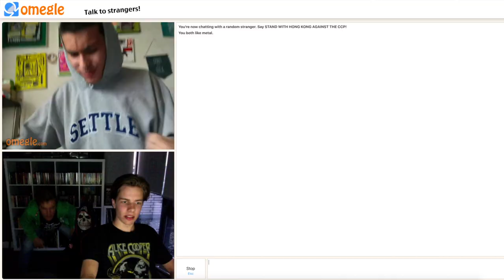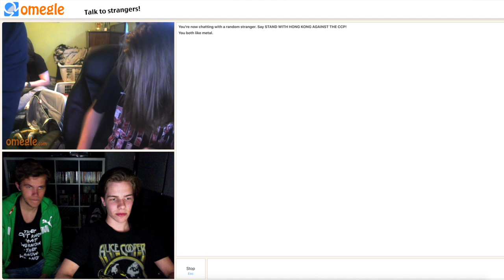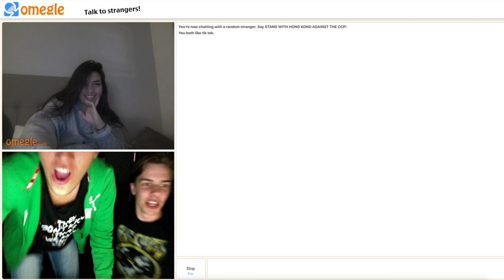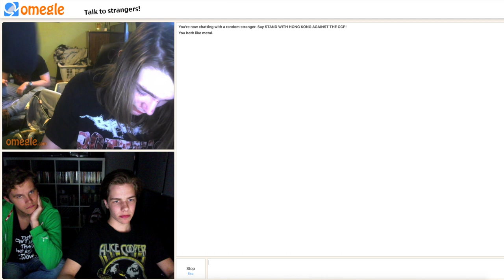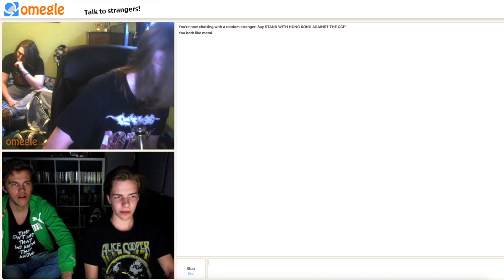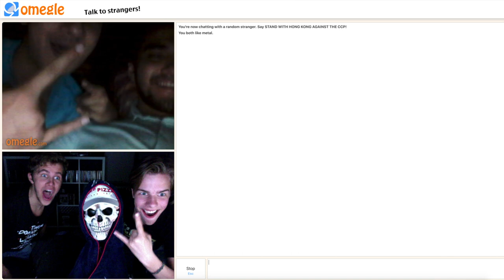SlasherPepper Visits Omegle 3: The Online Wedding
Congratulations!! They're getting married through Omegle, how? Find out in the video...

Roger and Tim will be paying a visit to some metalheads and horrorjunks! Not only that... They'll also see some crazy people in the 'Tik Tok' and 'YouTube' section. Enjoy!